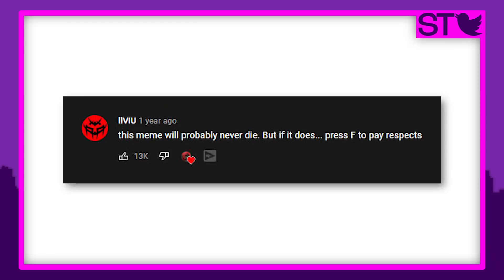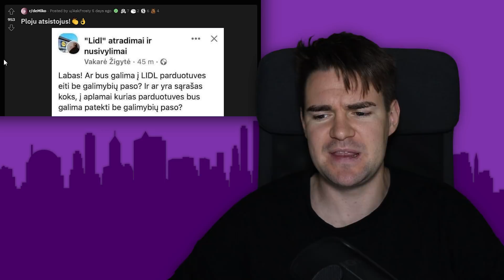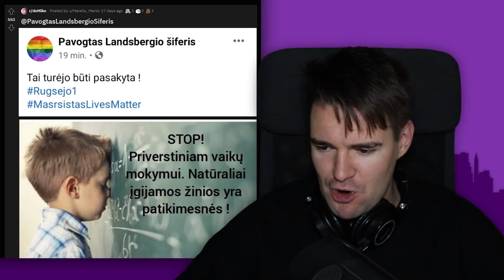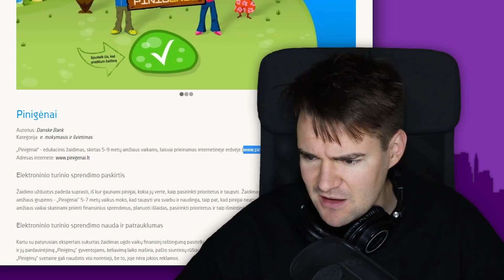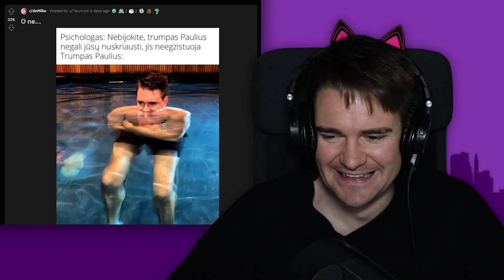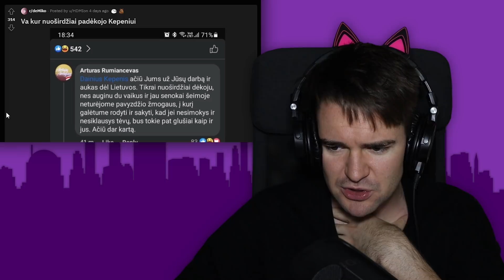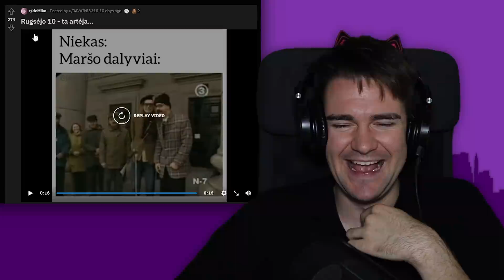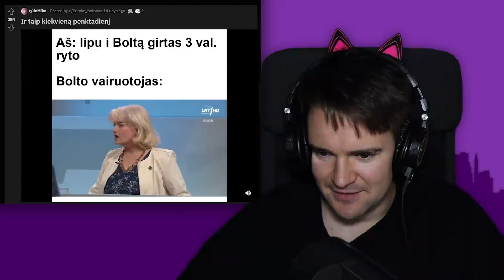Skraidantis Samojedas | Deimantas kaktoje | Žudikas pliaže | Paspauskite „F“ || deMiko - LaisvėsTV X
Kaip deramai atiduoti pagarbą internete? Kodėl Astra Astrauskaitė yra naujoji memų karalienė? Ką su savimi nešėsi bebras ir ko mums palinkėjo OG Version? Į visus šiuos klausimus ir daugiau penkiasdešimt devintojoje žinių laidoje atsako „Socialinių Tinklų Tarnyba“!

Reportažai:

0:00 Intro
1:21 Paspauskite F klavišą, kad pagerbtumėte
3:14 Rugsėjo 1-oji
4:41 Lil Uzi Vert deimantas
5:48 Bebro grobis
6:19 Sėkmės drakonas
7:45 Mordabojus
8:13 Maiklas Majersas pliaže
9:31 deMiko subreddito apžvalga
20:22 Orai

3.

4.

5.

6. ???

7.

8.

9.